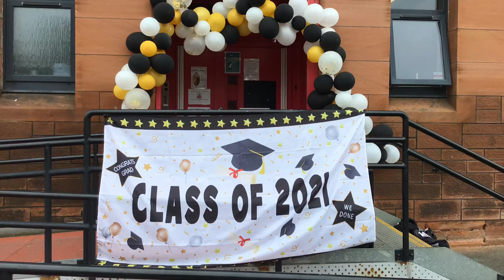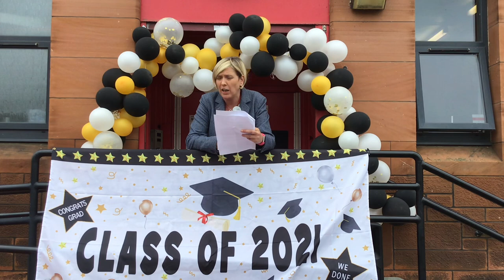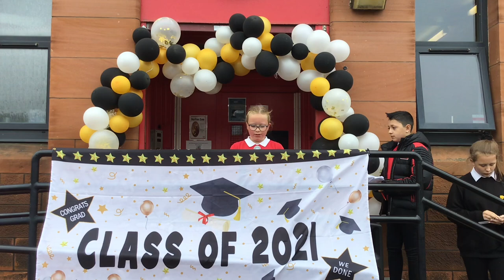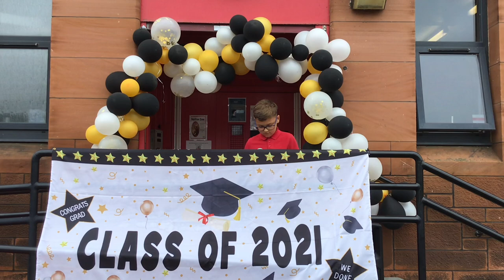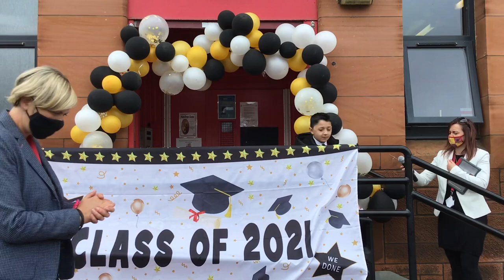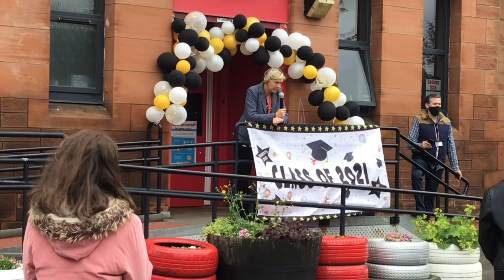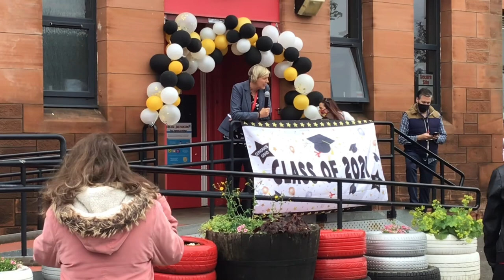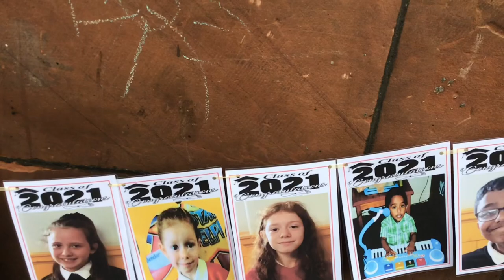Craigton Primary Class of 2021 Graduation